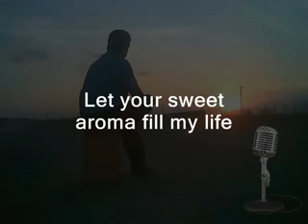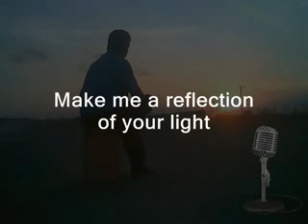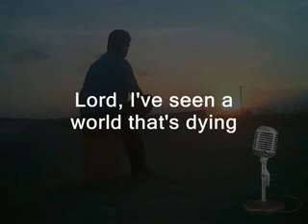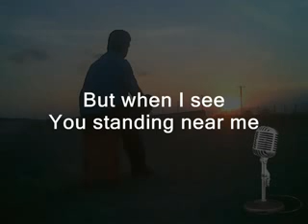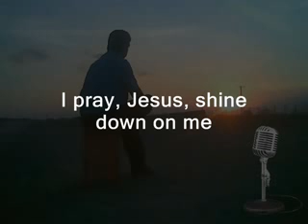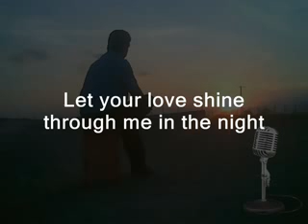Daystar Shine Down On Me - Gospel Karaokê